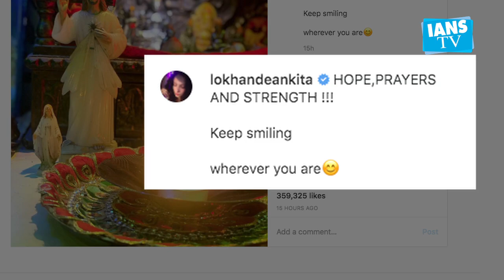Ankita Lokhande prays for Sushant Singh Rajput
late actor Sushant Singh Rajput's ex girlfriend Ankita Lokhande has penned an emotional note for him on Instagram.